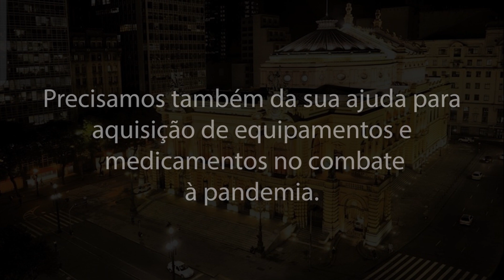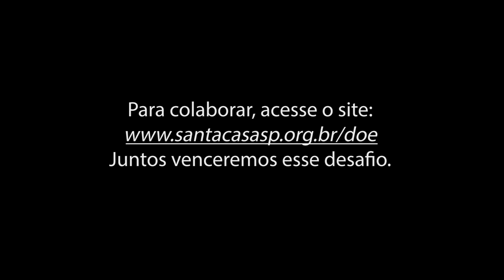Artistas do Theatro Municipal de SP realizam apresentação especial em apoio à Santa Casa de SP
O Theatro Municipal de São Paulo reuniu seus artistas e juntos prepararam uma apresentação especial da 9ª Sinfonia de Beethoven em apoio à nossa campanha “Guerra ao Coronavírus”, buscando assim, sensibilizar a população sobre a importância das doações para a Santa Casa de São Paulo, que está atuando fortemente no combate à Covid-19.  Juntos venceremos esse desafio! Acesse e colabore!